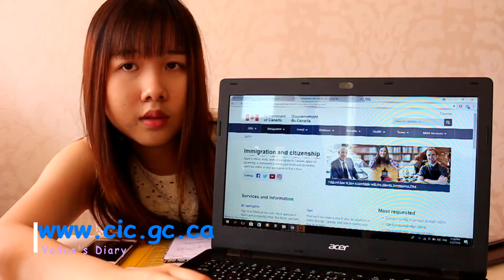วีซ่าแคนนาดา2018 แค่ 5 นาทีเท่านั้น l 5 Min. introduce apply Canada Visa 2018 I Yadaa's Channel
สวัสดีค่ะ วันนี้Yadaa's Channel จะมารีวิว วิธีการ สมัคร/เตรียมตัว ขอวิซ่า ท่องเที่ยว ที่ประเทศแคนนาดากัน ขอแค่ 5 นาทีเราก็จะรู้ว่าข้อมูลอะไรที่เราต้องเตรียมบ้างและหาได้จากที่ไหนบ้างงง